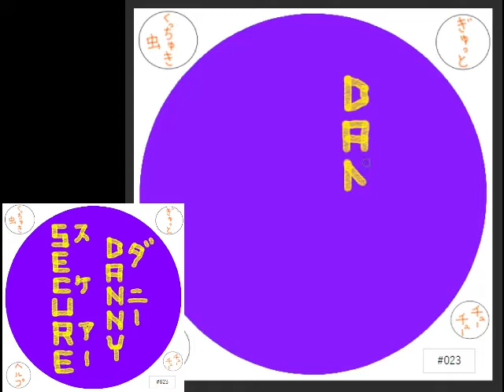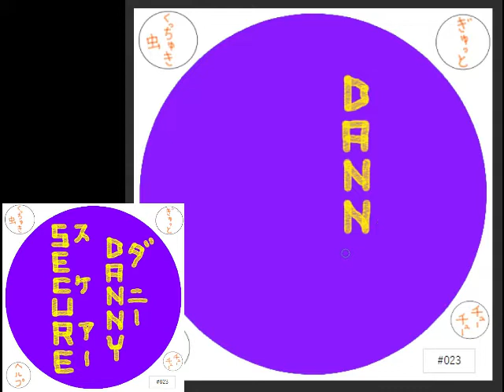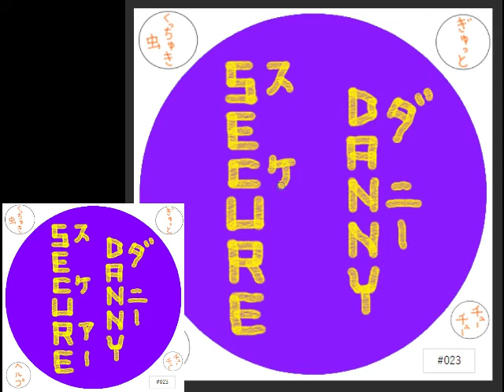【 Capture writing 】 NFT 【OPEN SEA】 Lucky Names 023 DANNYSECURE ダニースケアー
I am making an NFT.
I'm glad if you can see it

Amzonn app

Hello, I'm NOBIRU BLOG.

I will explain this work.

Japanese calligraphy is drawn vertically.

Then write the letters with soot-based ink called SUMI.

This work expresses those characteristics.

Yellow represents fortune.

Purple represents a noble person.

Writing a name using those two colors leads to wealth and fame.

I will tweet at the time of listing, so please register on twitter.

こんにちは私はNOBIRU　BLOGです。

この作品の説明をします。

日本の書道は縦書きで描きます。

そして文字を煤を使った墨と呼ばれるもので書きます。

この作品ではそれらの特徴を表現しています。
黄色は金運を表しています。

紫は高貴な人物を表しています。

その二つの色を使って名前を書くと富と名声につながります。

私はあなたの幸福になることを願います。

良ければ私のコレクションを見てください。